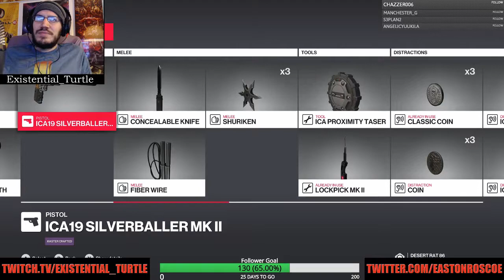Hitman 2 LIVESTREAM - Attempted Silent Assassin Suit Only on MUMBAI!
The title says it all, attempted SA SO on Mumbai. I make some progress, knock out lots of people with fish, but will I be able to finish the mission??? No.

:D